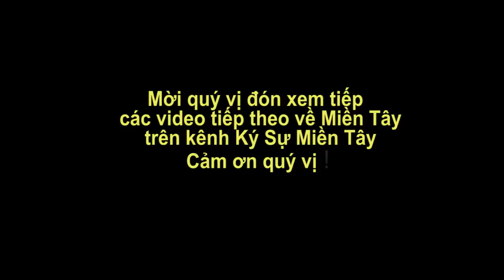Đua ghe ngo ở Sóc Trăng năm 2017 phần 1 ngày đầu tiên thử đường đua | Soc Trang today| Vietnam today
Mời quý vị xem  Đua ghe ngo ở Sóc Trăng, Việt Nam năm 2017 phần 1 ngày đầu tiên thử đường !